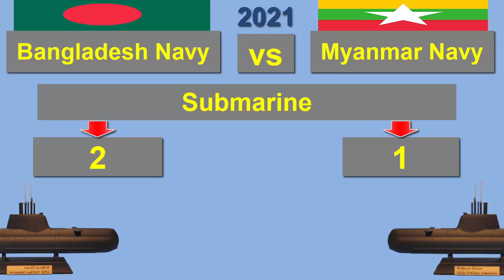বাংলাদেশ নৌবাহিনী vs মিয়ানমার নৌবাহিনী- ২০২১ || Bangladesh Navy vs Myanmar Navy- 2021